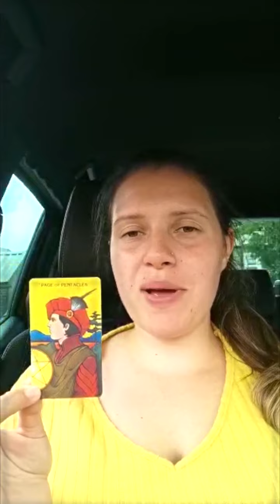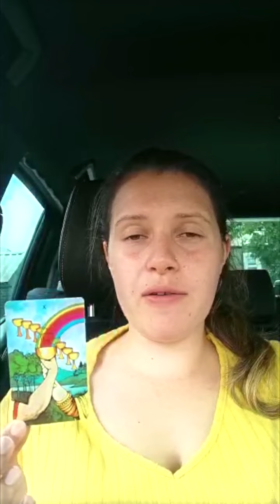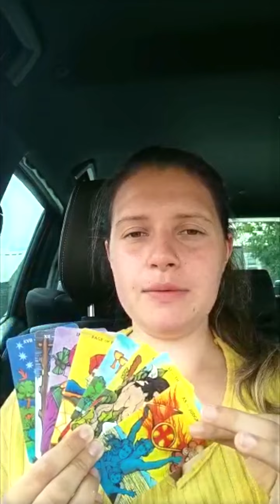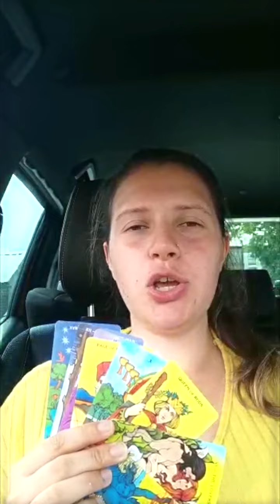*Openness with each other* 🧘 Monday 8th August Daily Tarot Reading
Welcome to my Daily Tarot Reading! Its time to be open with each other today! If you are ready or not today is the day.

 All readings are published the day before! This is so all my followers in different time zones can watch and enjoy my readings when they are relevant for them. Also, this helps you look into tomorrow's forecast!

♋🌕ABOUT ME🌕♋
My name is Emily and I am an intuitive tarot reader with clairvoyant, clairaudient and clairsentient abilities which means when I read cards, I hear, see and feel things which help me channel messages for you. I record Weekly Readings, Daily Tarot Readings, Twin Flame Tuesday readings and Blunt Truth Readings here on YouTube.